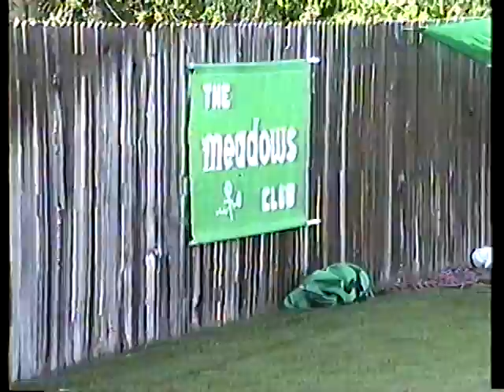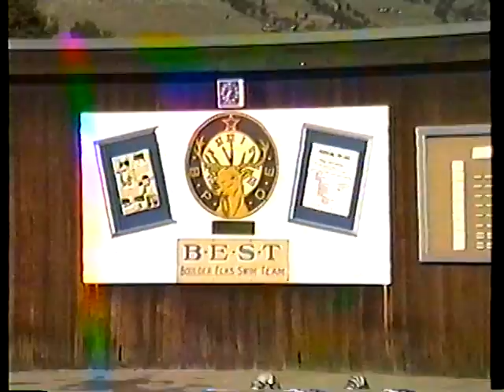1986 07 04 Annas 12th Birthday & Swimming